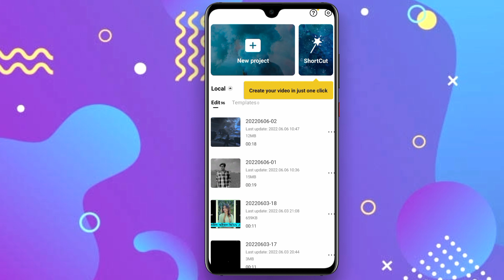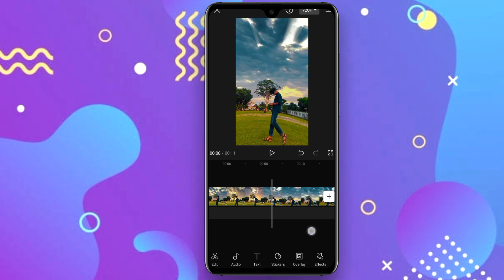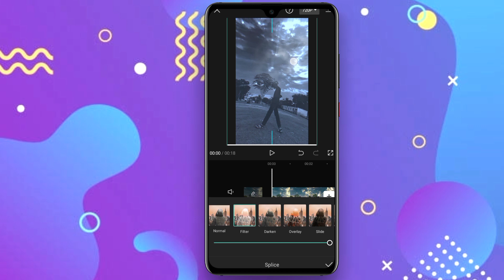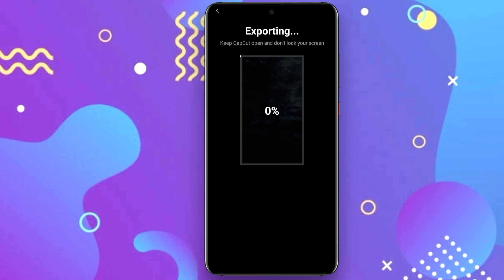TikTok New Viral Video Editing In CapCut | CapCut Video Editing Tutorial Bangla